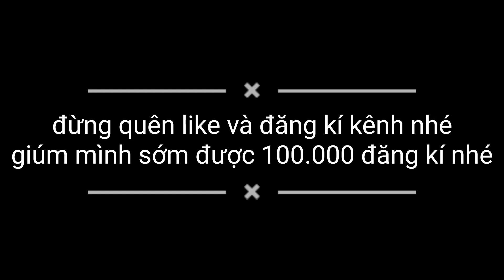Nhông cát benly pet mới của mình, phát hiện con đĩa trong hộp nuôi rùa và cách tiêu diệt / Bảo pet